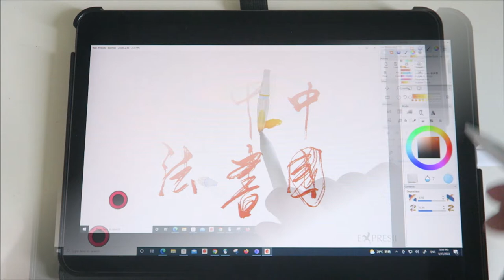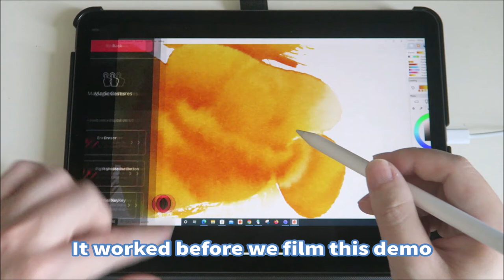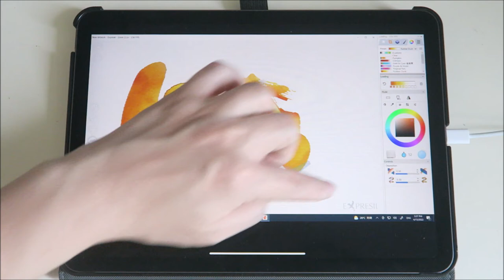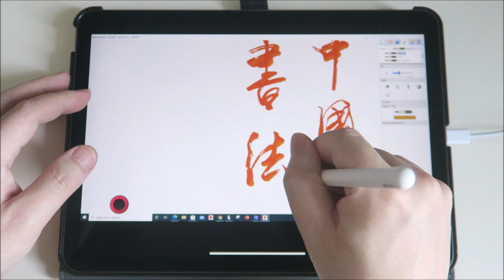Astropad Studio beta (Project Blue) for Windows with Expresii paint app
Testing Astropad Studio beta (Project Blue) v 2.0.0.8 with Expresii paint app.
Astropad Studio can stream your Windows PC's screen to an ipad so that you can use it as a Pen display (i.e. like using a wireless Wacom Cintiq).